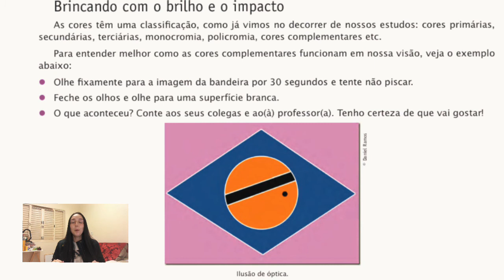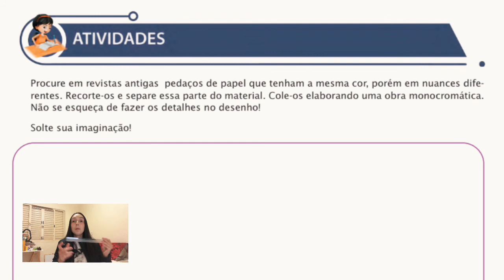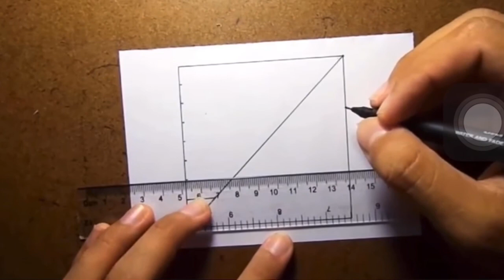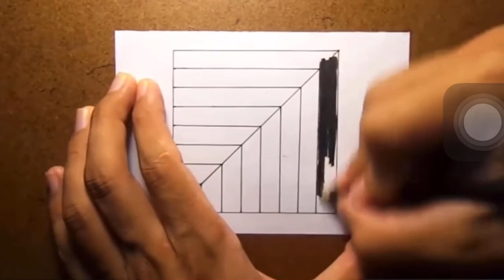7ºANO ARTE APOST UNIVERSITÁRIO